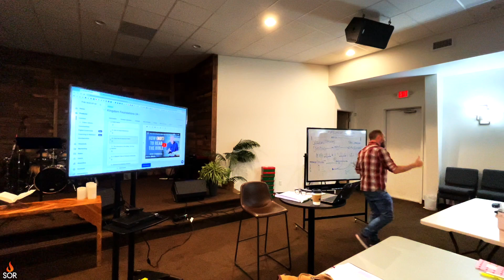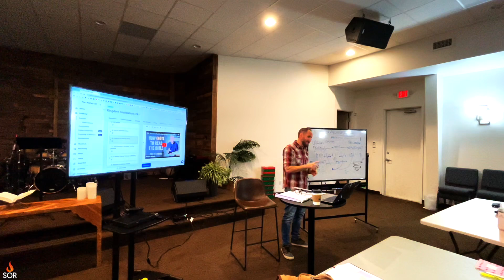Biblical Metanarrative and Storyline | David Edwards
What is the big, overarching storyline of the bible? What role do the Old and New Testaments play in this narrative? Is it really all about Jesus? And, what do we do with the hard to understand verses that seem to contradict? David Edwards shares the metanarrative of the bible in this teaching from School of Revivalists and how it enhances our interpretation, application, and participation with the bible.

How Not to Read the Bible book

Books and resources